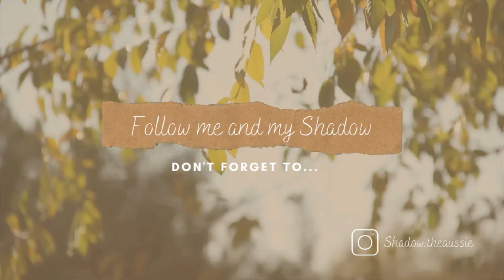ASMR l Australian Shepherd Busy Chewing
Hello Australian Shepherd parents,

One of the ways I keep Shadow, my Australian Shepherd, busy is to introduce him to bone/horn chewing.

Introducing Shadow to chew bone/horn definitely distracted his attention from destroying the house, especially when he was a puppy during the teething phase.

Product:
Buffalo Horn from PetSmart